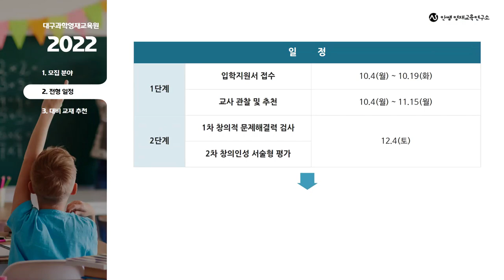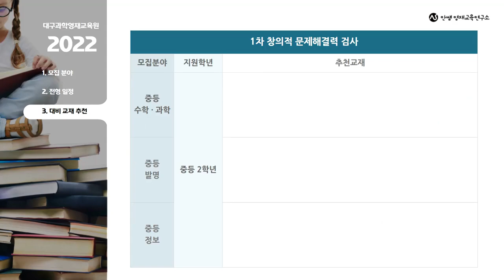대구과학영재교육원 | 모집요강 | 추천교재 | 영재교육원 | 안쌤영재교육연구소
🔈 2022학년도 대구과학영재교육원 모집요강 안내입니다.
※ 지원분야는 2021학년도 현 학년 기준으로 표기했습니다.

대구과학영재교육원은 2021년 기준 대구 관내 학생이
수학·과학, 발명, 정보 분야로 지원 가능합니다.

※ 대구과학영재교육원
초등학교 5학년 : 초등 발명
초등학교 6학년 : 중등 발명
중학교 2학년 : 수학·과학 / 발명 / 정보

📌 선발절차는 다음과 같습니다.
1단계 창의적 문제해결력 검사 (12/4)
2단계 창의인성 서술형 평가 (12/4)
※ 12.4.(토) 1, 2단계 고사장은 추후 안내함

💡 자세한 내용은 [안쌤 영재교육연구소] 네이버 공식 카페를 이용해주세요.